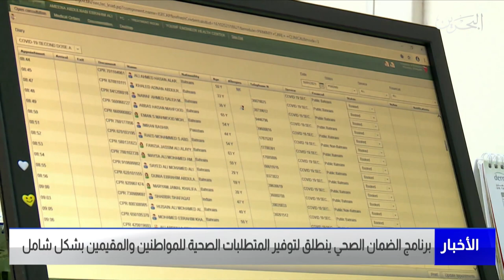مركز الأخبار : برنامج الضمان الصحي ينطلق لتوفير المتطلبات الصحية للمواطنين والمقيمين بشكل شامل